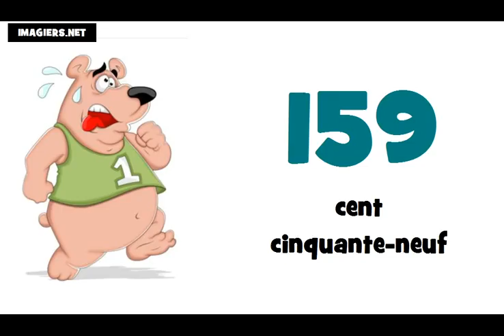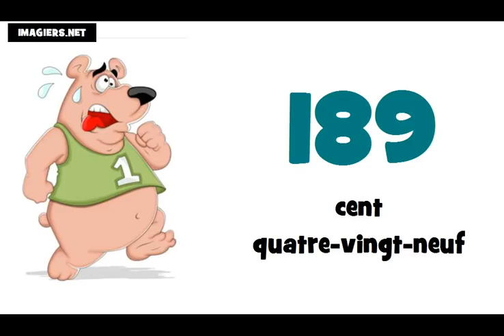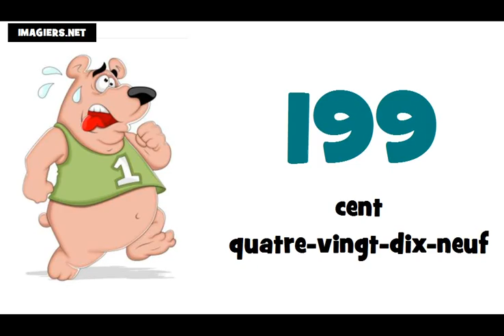Lekce francouzštiny # francouzska cisla = 100 200